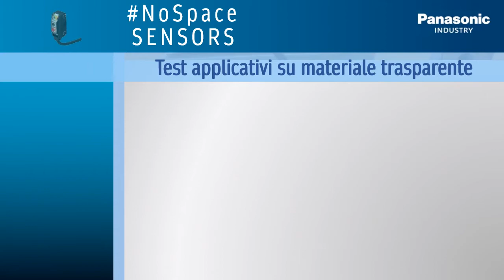NoSpace SENSORS - Applicazioni su materiale trasparente per il packaging - medicale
Raccolta di 4 applicazioni di test su materiale trasparente nel settore packaging e bio-medicale:
1) Rilevamento film trasparente (EX-14)
2) Rilevamento attraverso confezione trasparente (fibra FT-A32)
3) Rilevamento contenitori / flaconi / provette trasparenti (EX-28)
4) Rilevamento cappuccio blister trasparente (Laser EX-L291)